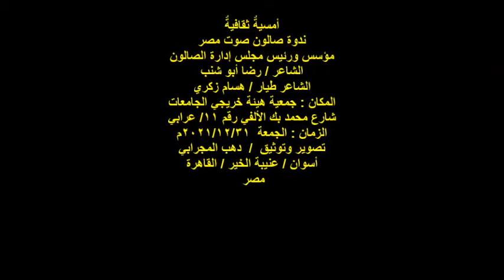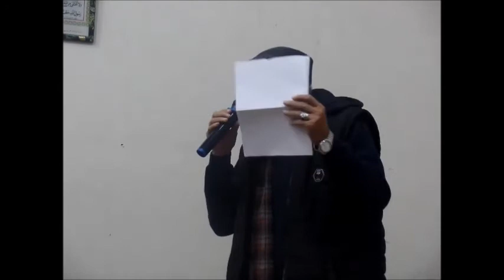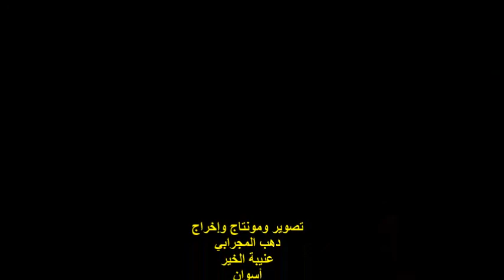ندوة صالون صوت مصر/ مشاركة الشاعر/طيار هشام زكري/الجمعة 31/12/2021/ جمعية هيئة خريجي الجامعات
أمسيةٌ ثقافيةٌ
الشاعر / رضا أبو شنب
الشاعر طيار / هسام زكري
أسوان / عنيبة الخير / القاهرة
 مصر